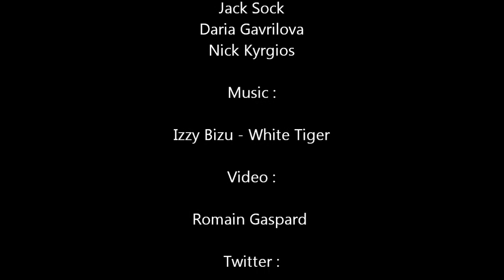Lucie Hradecka - Hopman Cup 2017 - Fan Video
Lucie Hradecka - Hopman Cup 2016 - Fan Video